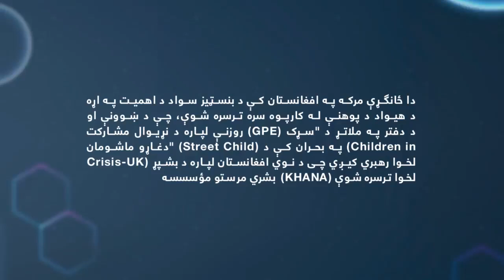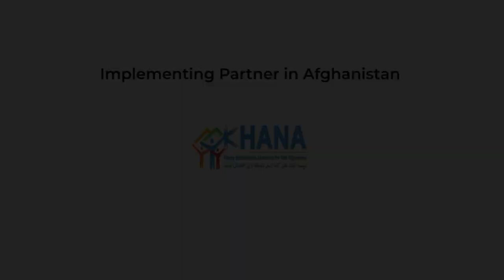Importance of Foundational Literacy in Afghanistan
This video has been developed by KHANA and Street Child as part of the South Asian Assessment Alliance project.